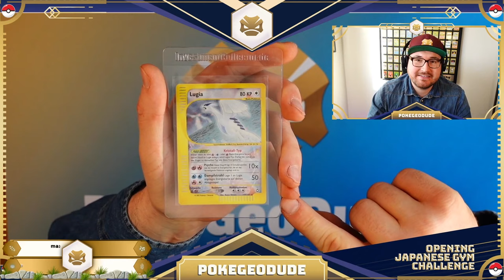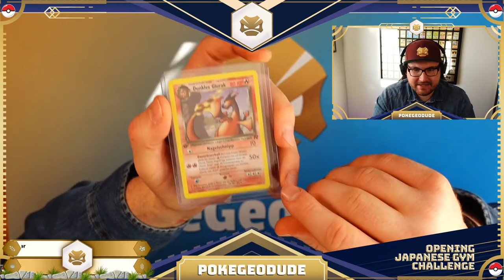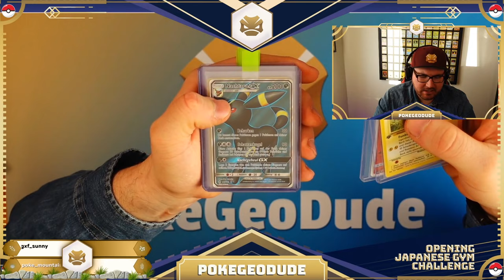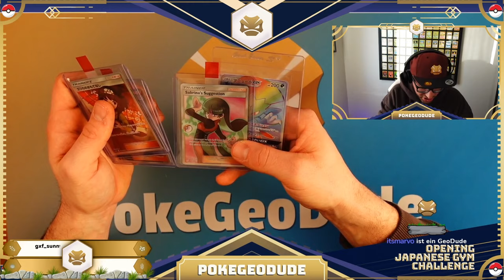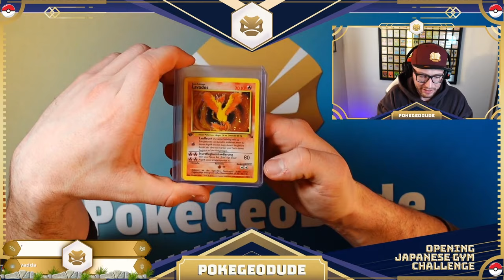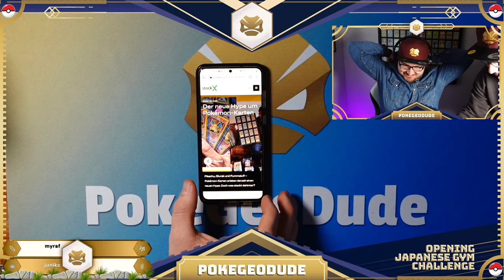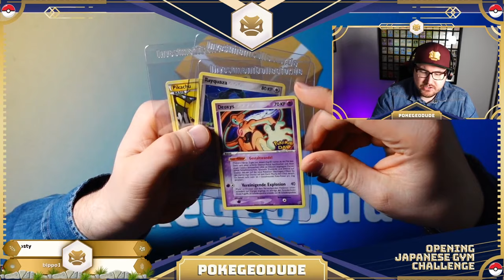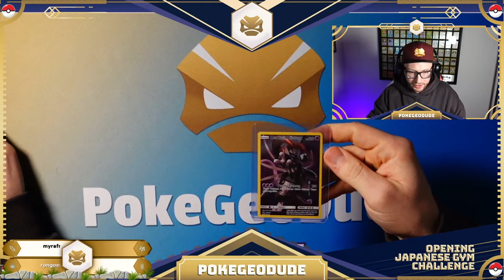BGS Submission März #1 2021 - Sub, No Sub und Express! Pokemon, Yu-Gi-Oh Glurak, Ronaldo und Lugia 🔥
Hello Dudes und Duderinas,

dies ist die BGS Einsendung März #1 2021. Alle BGS Karten sind raus und es könnte sein, dass ein paar Einsender NICHT dabei sind, weil wir die Pakete etwas zu spät bekommen haben.

Wir lieben euch alle, Kuss geht raus an jeden einzelnen Einsender!

Möchtest du auch deine Karten über uns zu PSA oder BGS senden?

BGS Express:

Philipp Z.
Hieu Tu N.
Christoph M.
Frederick S.
Robin K.
Michael S.
John S.
Fabian Y.
Lukas K.
Pascal S.
Möchte nicht genannt werden
Sinan T.
Pascal S.
Sinan T.
Kevin H.
Paul Z.
Julian R.
Sabrina G.
Lukas K.

BGS Sub Grades:

Jonas F.
Patrick F.
Denis S.
Damagoj Z.
Timo R.
Thore L.
Leon R.
Peter K.
Markus F.
Marcel Z.
Dominik B.
Henry B.
Yasin U.
 Patrick B.
Sven A.
Christian B.
Dennis S.
Felix S.
Kim F.
Viviana S.
Steffen H.
Matthias E.
Florian E.
Florian L.
Alexander M.
Benjamin S.
Alexander A.
Marcel B.
Patrick L.
Kevin H.
Andreas M.
Timo J.
Thomas P.
Ronny S.
Michael H.
Carsten Von J.
Sophie M.
Julian P.
Mike H.
Max G.
Dominik B.
Niklas M.
Niklas W.
Mirko L.
Patrick K.
Merlin S.
Tom H.
Dominic B.
Hendrik G. A.
Louis S.
Fabian M.
Myron T.
Marc R.
Manuel G.
Mahmut A.
Donny m.
Kay P.
Akim J.
Markus T.
Fabian R.
Bedran O.
Max S.
Fabian T.
Rene P.
Vincent J.
Paul S.
Selina K.
Kevin D.
Bilind A.
Luca G.
Joel W. 48:02
Robin I.
Sebastian R.
Jonas H.
Marius R.
Felix G.
Tristian H.
Martin H.
Siegfried H.
Daniel K.
Matthias B. 57:07
Jonas M.
Robin S.
Sören S.
Sven S.
Christian S.
Fabian F.
Christian D.
Peter K.
Eric M.
Fabian P.
Dennis M.
Yannick H.
Michael B.
Fabian Z.
 Dominik B.
Benedikt W.
Alexander R.
Max G.
Jessica T.
Vittorio D.
Niklas H.
Alexander T.
David T.
Tarik T.
Alex T.
Cenk D.
Michael K.
Manuel S.
Patrick S.
Erik Mü.
Bastian T.
Festim Z. 1:08:41
Valentina K.
Robert K.
David K.
Norman Z.
Johannes S.
Marcel K.
Dustin P.
Pascal D.
Elias M.
David E.
Franz M. 1:13:16
Dennis M.
Dennis S.
Marko J.
Thomas P.
Marcel L.
Lennart C.
Lukas P.
Beatrice B.
Christopf F.
Benjamin K.
Daniel S.
Felix W.
Moritz S.
Kevin F.
Timm Z.
Timon V.
Alexander C.
Philipp K.
Heino T.
Felix B.
Dennis R.
Lucas B.
Rene S.
Max C.
Arnick E.
Hussein C.
Timothy J.
Pascal S.
Tobias K.
Andrea W.
Maximilian S.
Philipp J.
Dennis S.
Rene W.
Jane G. 1:25:11
Hrovje J.
Jonas K.
Malik S.
Malte L.
Erik B.
Tanja S.
Julian S.
Manuel L.
Laucas M.
Julian P.
Altug S.
Bryan E.
Nick L.
Tobias B. 1:37:03
Fabian S.
Marcel H.
Tabak
Alexander S.
Robert K.
Andre W.
Sascha B.
Martin W.
Timm E.
Daniel B.
Daniel F.
Mahmut A.
Timo S.
Adrian K.
Nico S.
Gökhan Ö.
Fabian B.
Matthew G.
Manuel L.
Alexander K.
Maximilian M.
Fabian L.
Johannes L.
Hendrik N.
Anastasios S.
Christopher S.
Lucas W.
Marius K.
Iyas H.
Stephan J. 1:49:35
Christopher M.
Christian B.
Can B. O.
Merlin S.
Luca M.
Christian O.
Nico E.
kevin N.
Tim B.

BGS No Grades:
Maximilian E.
Sascha B.
Jason S.
Alexander K.
Georg K.
Marko D.
Florian S.
Alexander W.
Kai R.
Marcel G.
Robert K.
Mahmut A.
Timm E.
Pascal K.
Kim P.
Dennis S.
Christian H.
Jannis N.
Vivian S.
Riccardo S.
Thorge K.
Hendrik I.
Dan M.
Luca B.
Julian H.
Alexander R.
Syam V.
Stephan H.
David S.
Elias M.
Marcus H.
Leonard F.
Matthias D.
Martin B.
Sebastian H.
marko J.
Robert K.
Simon M.
Cenk D.
Paul S.
Julian M.
Benjamin C.
Marvin M.
Kai B.
Mario M.
Robin F.
Matthew G.
Marcel G.
Kristian B.
Calvin ko.
Sebastian K.
Philipp M.
Jan Sc.
Tim A.
Franz M.
Elias W.
Arnick E.
Helge H.
David E.
Nils W.
Malte L.
Konstantios T.
Jaques E.
Dustin D.
Michael F.
Jungman
Marc W.
Pascal G.
Tobias K.
Franz D.
Christopher j.
Matthias S.
Christian R.
Joshua E.
Felix J.
Hussein C.
Julian S.
Julian G.
Christopher S.
Daniel S.
Lucas W.
Iyas H.
Arne V.
Alexander S.
Sven F.
Fatih M. A.
Florian R.
kevin K.
Sebastian W.
Benjamin W.
Till P.
Alexander S.